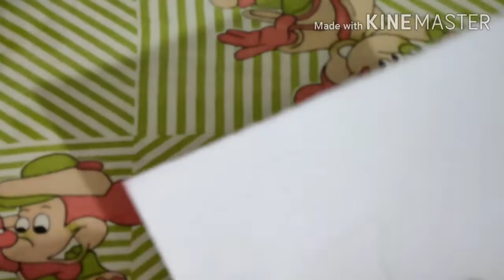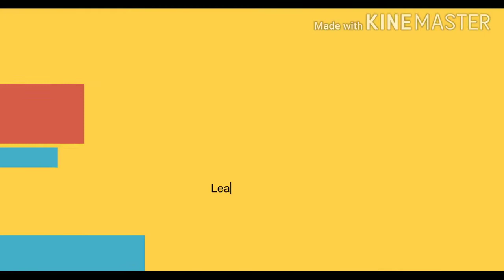Making Paper Duck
Kids love to cut paper and make different things. That's what paper 3d origami animals, 3d origami for beginners easy, an , basteln, birds  , ducks, flapping, fold, folding, how to make a paper bird easy paper birds, how to make a paper crane , how to make paper swan, how to make swan paper, how to make  , origami crane, origami duck, origami flapping bird, origami hobby, origami step by step , origami swan 3d, origami swan paper arts, origami swan tutorial, origami swan, origami, paper craft, paper crafts, paper crafts, paper crane, paper duck making, paper folding, paper swan, paper, proudpaperofficial, simple 3d origami for beginners, কাগজের হাঁস  is all about. It's easy to make so small kids can make it too. And the materials at hand can be used to make it, so there is no separate cost.